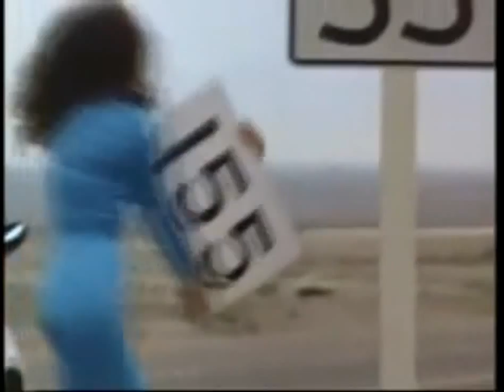Fukushima Food Disaster and Daisy Dukes Tribute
Tim Rifat presents his theories on Fukushima and radiated food and water on the Jeff Rense show.

Tim Rifat has it figured out and these are the coming facts:

As the northern hemisphere gets more and more radiated, the middle class and the wealthy are going to buy uncontaminated food and water from the southern hemisphere, bidding the prices way up.

Meanwhile, the poor will not be able to afford the expensive uncontaminated food and water, they'll be forced to drink and eat radiated food and water which means they'll be doomed to all sorts of diseases and problems.

This is 100% certain. Uncontaminated food and water will be the gold and silver of the last days of man on earth.

The question is, how long will the above take to transpire?